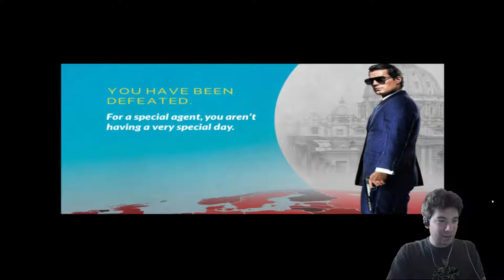The Man From U.N.C.L.E. - Mission Berlin "IM SUPERMAN"- The NON-CO-OPerators Part 2